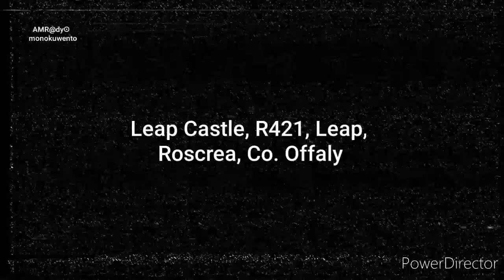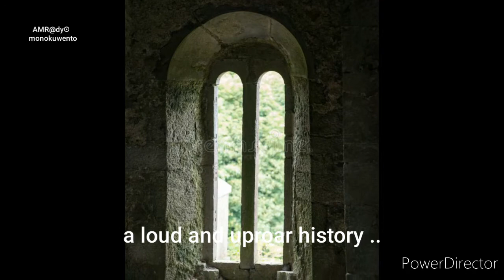Why Leap Castle in Coolderry, Ireland is So Haunted!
Come and explore the chilling mystery of Leap Castle in Coolderry, County Offaly, Ireland - considered one of the most haunted locations in the world. Delve into the spine-tingling history and macabre tales surrounding this centuries-old castle as it reveals its ghostly secrets. Witness eerie encounters and hear the creepy stories passed down through generations. Get ready for a hair-raising journey through haunted Ireland, where every dark corner tells a ghost story waiting to be uncovered. Brace yourself for an unforgettable adventure into the heart of pure terror - because in this castle, the spirits never rest.

This video is located under the Haunted Ireland Playlist, which can be found in this Channel's Playlist Section.